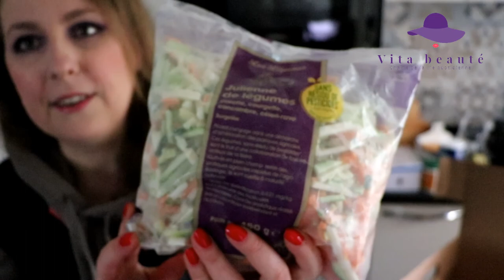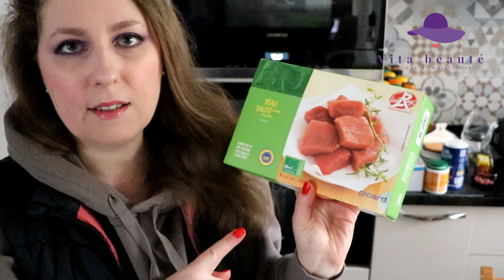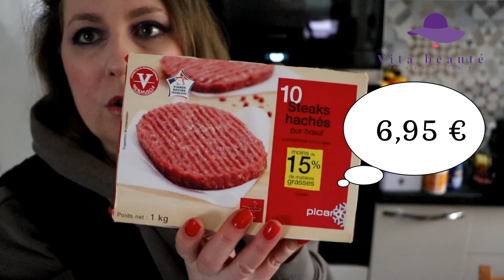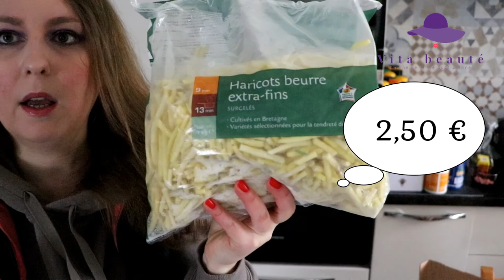PICARD 🧊 unboxing surgelés ou Retour des courses 🥦🍅📦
Mes achats du surgelés en ligne, les courses saines pour les repas équilibrés. Que du frais ! Les fruits et les légumes, un peu de viande et quelques repas cuisinés pour pause déjeuner.